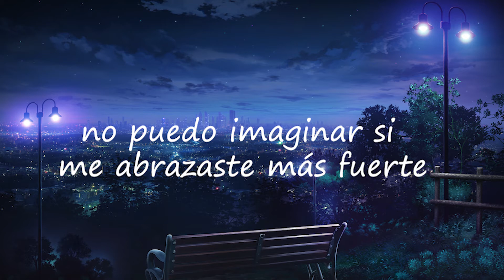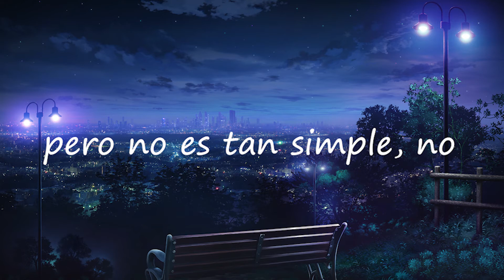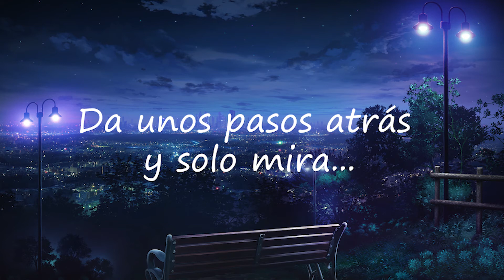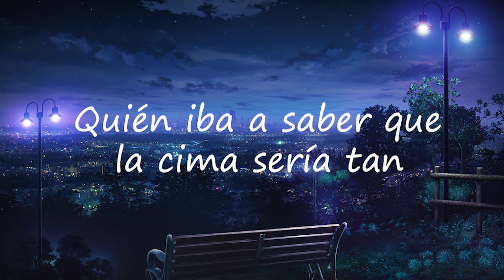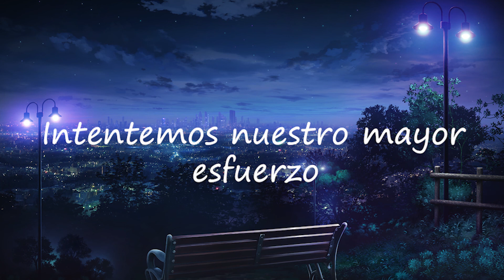Clush - Isles and Glaciers (sub español)